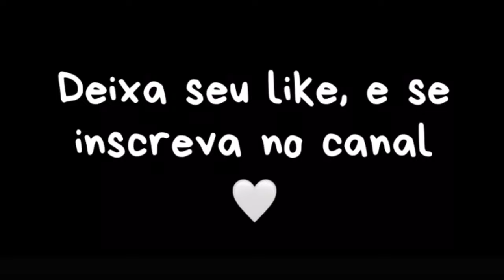Nelson Da luz Marca o golo da vitória contra o SC Braga— Melhores momentos (05/02/22)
Nelson da luz entra na segunda parte e marca o golo da vitória contra SC Braga.
Marca o seu terceiro, em seu terceiro jogo pela equipa principal!!!